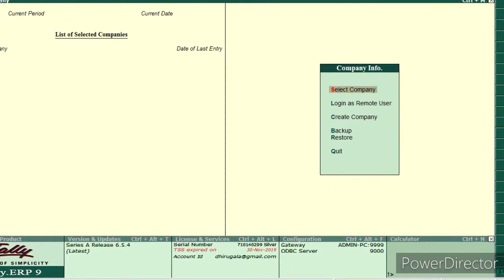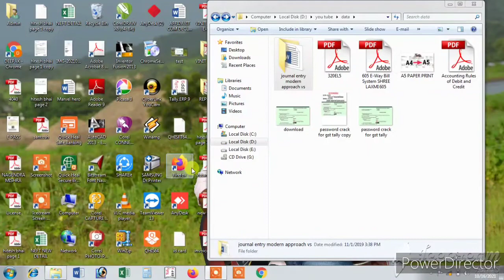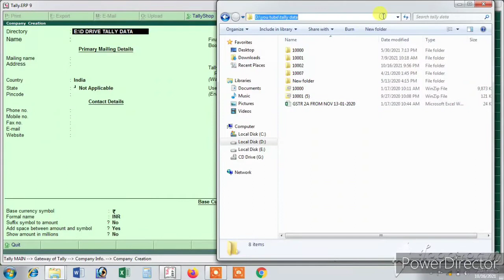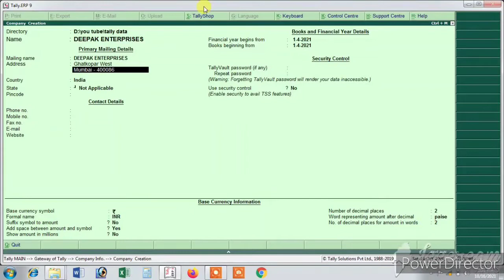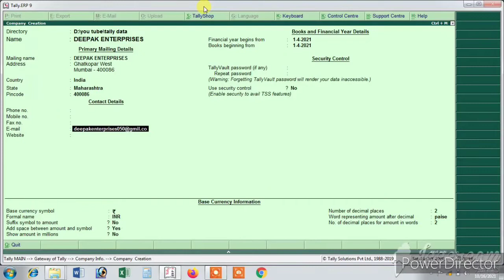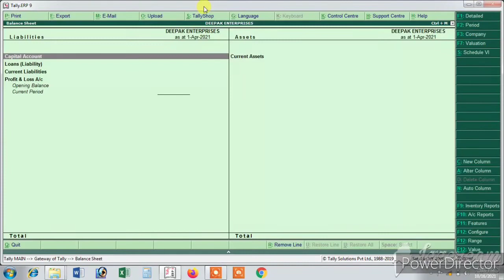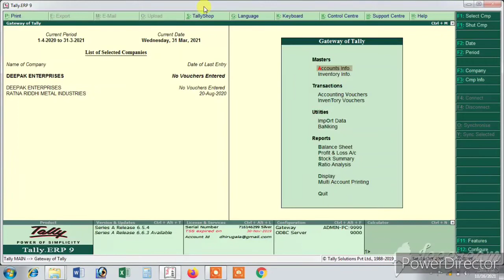HOW TO CREATE COMPANY IN TALLY ERP 9 TALLY ME COMPANY KAISE CREATE KARE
tally erp 9, create company in tally, company banaye tally me, new company banaye in tally

In this easy Hindi tutorial, we will show you the step by step process to start Tally.ERP 9, create company for maintaining accounts & quit or close Tally.ERP 9. Along with this, we will also give you some other important information related to Tally.

Is asaan Hindi tutorial me, hum apko Tally.ERP 9 ko chalu karne ki , Tally me hisab kitab maintain karne ke liye company banane ki aur fir Tally.ERP 9 ko band karne ki charanbaddha prakriya dikhaenge. Iske sath hi hum apko Tally se sambandhit kuchh anya mahatwapurna jankariyan bhi denge.

इस आसान हिंदी ट्यूटोरियल में, हम आपको Tally.ERP 9 को चालू करने की , टैली में हिसाब किताब मेन्टेन करने के लिए कंपनी बनाने की और फिर Tally.ERP 9 को बंद करने की चरणबद्ध प्रक्रिया दिखाएंगे | इसके साथ ही हम आपको टैली से संबंधित कुछ अन्य महत्वपूर्ण जानकारियाँ भी देंगे |